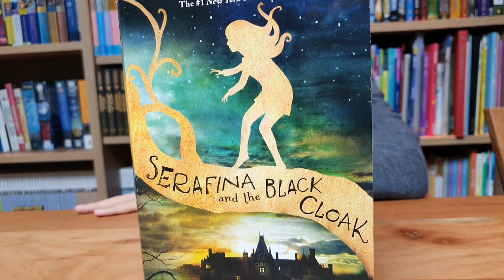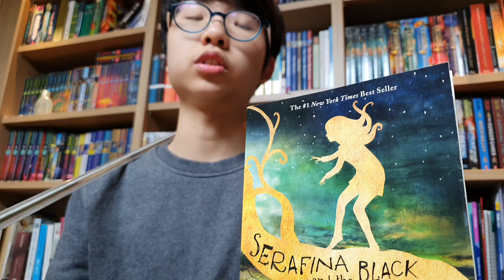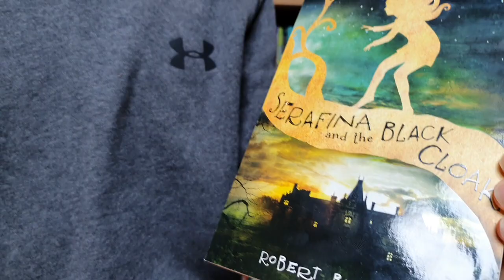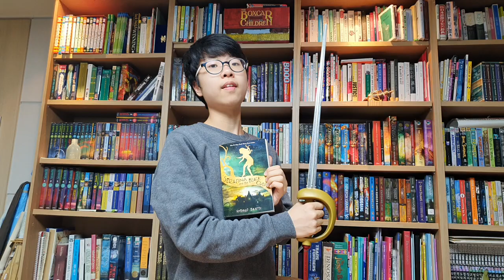[BookQuester] 'SERAFINA and BLACK CLOAK'; Review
- (Serafina #1)
- by Robert Beatty( 2015, 292 p )
- Fantasy, Childrens, Middle Grade, Mystery
- “Never go into the deep parts of the forest, for there are many dangers there, and they will ensnare your soul.”
Serafina has never had a reason to disobey her pa and venture beyond the grounds of the Biltmore estate. There’s plenty to explore in her grand home, although she must take care to never be seen. None of the rich folk upstairs know that Serafina exists; she and her pa, the estate’s maintenance man, have secretly lived in the basement for as long as Serafina can remember.
But when children at the estate start disappearing, only Serafina knows who the culprit is: a terrifying man in a black cloak who stalks Biltmore’s corridors at night. Following her own harrowing escape, Serafina risks everything by joining forces with Braeden Vanderbilt, the young nephew of the Biltmore’s owners. Braeden and Serafina must uncover the Man in the Black Cloak’s true identity... before all of the children vanish one by one.
Serafina’s hunt leads her into the very forest that she has been taught to fear. There she discovers a forgotten legacy of magic, one that is bound to her own identity. In order to save the children of Biltmore, Serafina must seek the answers that will unlock the puzzle of her past. (goodreads)